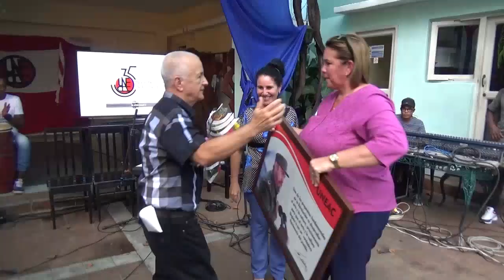Celebra Comité Provincial UNEAC Cienfuegos aniversario 35 de fundado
El Comité Provincial de la Unión de Escritores y Artistas de Cuba en Cienfuegos festejó su aniversario 35 de creado. En el encuentro recibieron el homenaje miembros fundadores y se entregó a los nuevos ingresos el carné que los acredita como miembros de la organización.